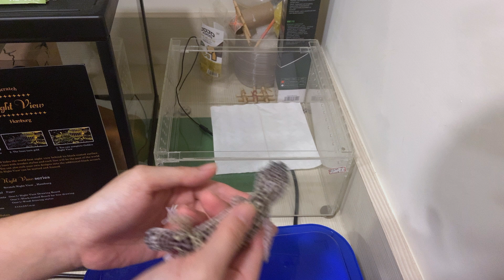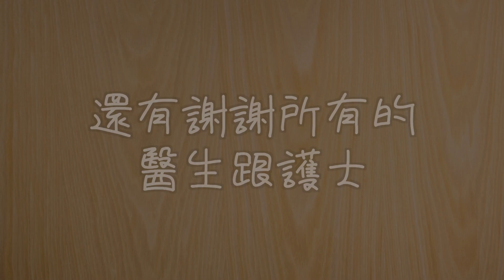[VLog #3] 我家的寵物生病了，怎麼辦？！My pet is sick, what should I do?!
這是林小栗“我”的第三支VLog 影片。我的寵物生病了，趁這個機會帶著大家一起去找特殊寵物診所！This is Lili's "ME"  third Video Log. My pet is sick, so I am taking you guys to find an exotic vet!

照顧寵物需要很大的耐心。若寵物有什麼病痛的徵兆，別等了，趕快帶它去看醫生！Taking care of a pet requires a lot of patience. If your pet has any sign of sickness, don't wait anymore, take it to the doctor!

「「「「「頻道推薦」」」」」
跟著我爸爸林老師學習如何製作盆栽
Learn how to make Bonsai with my dad Jack Lin

Music Credit
Title: Funny Play
Artist: Chiro
Genre: BGM
Mood: Fun, Joy, Curious